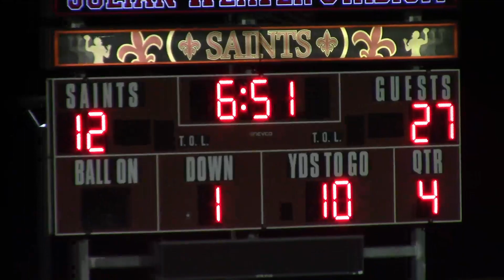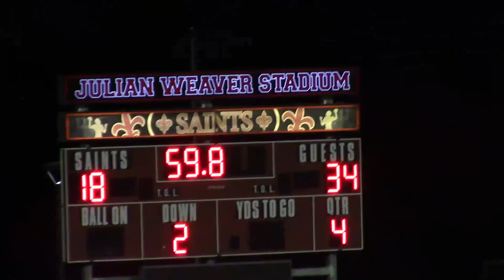20221021 Highlights Adelanto High School Saints Vs Silverado High School Hawks. Desert Sky League.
A closer look at plays featured in the full game video.